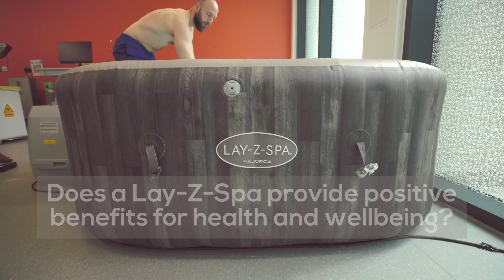Scientifically Proven Lay-Z-Spa Health Benefits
Dr Tom Cullen from Coventry University’s Research Centre for Sport, Exercise and Life Sciences talks us through the positive health benefits of using a Lay-Z-Spa hot tub.

The research found that using a Lay‑Z‑Spa shows positive benefits for mental health and cardiovascular health. This includes reducing both anxiety levels and stress hormones and reducing blood pressure.